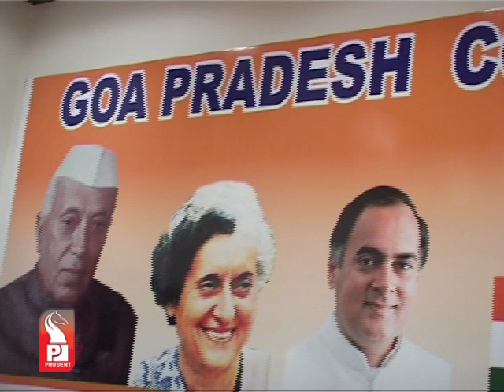Prudent Media English Prime News 29 July 14 Part 2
Take care of your own MLAs...keep your department corruption free and than point fingers at us